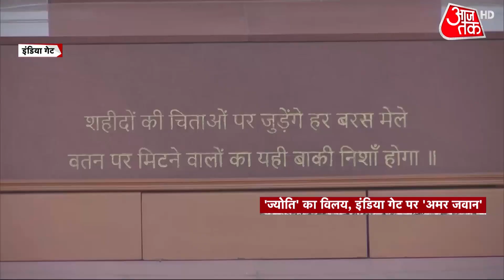Amar Jawan Jyoti को लेकर Hardeep Singh Puri ने Rahul Gandhi को घेरा, क्या कहा? | Latest News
The Amar Jawan Jyoti flame at India Gate has been merged with the Eternal Flame at the National War Memorial, barely 400 metres away. This merger was accompanied by a military ceremony in New Delhi on Friday.